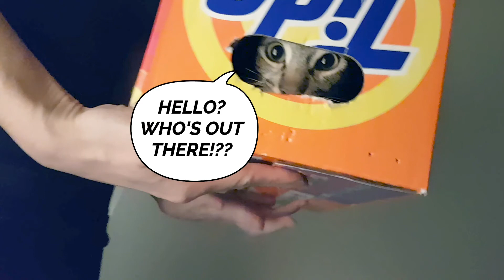Nemo The Cat Loves Playing Inside The Box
Our rising star Nemo loves to get himself inside unusual places, and today we found him inside a tide box.

Watch as he plays tag with the small hole from the handle!

Welcome to our cat (or kucing in Malay) kingdom of our own family of cats, rescue cats, rescue kittens, foster cats, foster kittens, cute kittens, visitor cats - cats and cats!  Just a load or cat goodness!

We hope our channel and cat videos we share, can put a smile to your face and make your day better as they always do with ours :).

We are animal advocates and lovers from Vancouver, Canada. We’ve been more active rescuing cats and doing TNR as of recent years starting 2014 when we first moved to Manila, Philippines. We now live in Malaysia, Kuala Lumpur where we also run. We also run a home boarding to support our mission projects!

Here’s an Introduction of our Rescue Cat (kucing) and Rescue Kitten Family:

- Nemo (Leader and Goofball Master) - Grey Tabby - Philippines
- Simba (Princess and Shy Girl) - Orange and White Tabb - Philippines
- Oreo (Big Sensitive Chicken Cat) - White and Black - Philippines
- Smokey (FIP Warrior and Survivor) - Black and White - Philippines
- Toffee (CEO of Antisocial, Social Club) - Tortoiseshell - Philippines
- Ariel (Brat + Rebel) - Orange Tabby - Philippines
- Stitch (Squeaky Bully)  - Beige Grey Tabby -  Malaysia
- Kangen (Bundle of Joy, Social Butterfly) - Young Calico - Malaysia
- Lucky (FIV Cat, Wagging Tail Cross-Eyed Mumbler) - White Cat - Malaysia
- Chester (Super Kid + Rising Leader) - Black + White Kitten - Malaysia

Are Any of the Rescue Cats for Adoption?
Unfortunately our resident cats no :)  But do keep an eye on our channel as we often will share stories of our rescue cats/ kittens, foster cats/kittens and may be up for adoption!

RESCUE A CAT/ RESCUE A KITTEN
FOSTER A CAT / FOSTER A KITTEN
TNR SAVES LIVES! ADOPTION SAVES LIVES!

Support TNR (Trap - neuter - release) programs in your community so we can control the stray population, reduce animal cruelty and improve animal welfare to stray cats and dogs.